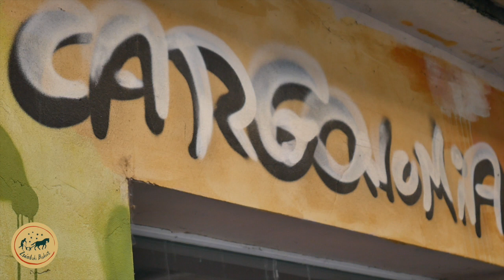Zsamboki Biokert in time of Covid-19 - Itw with Matthew Hayes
Merci Pierre pour les vidéos! :)